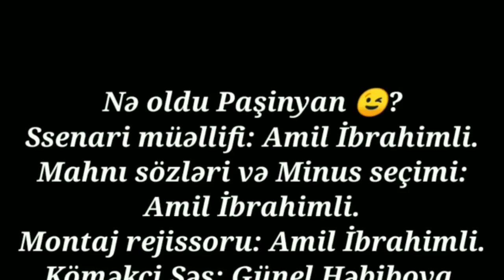Noldu Paşinyan (klip vaxtı)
Mahnı sözləri: Amil Ibrahimli.
Montaj rejissoru: Amil Ibrahimli.
Kanala abunə olub. Linki ətrafınızla paylaşmağı və fikir bildirməyi unutmayın.